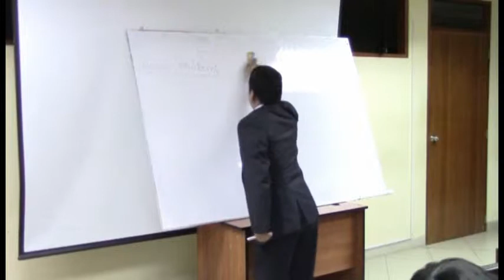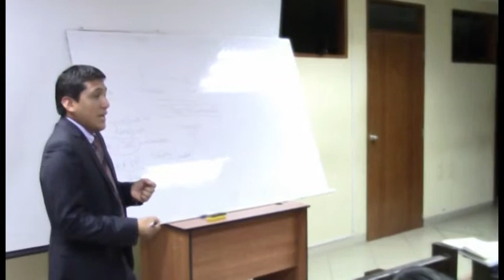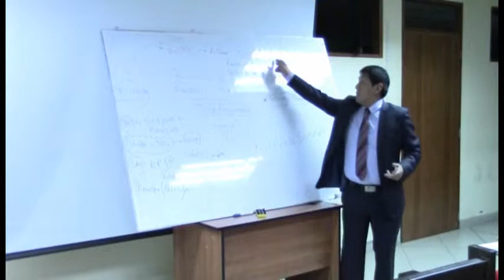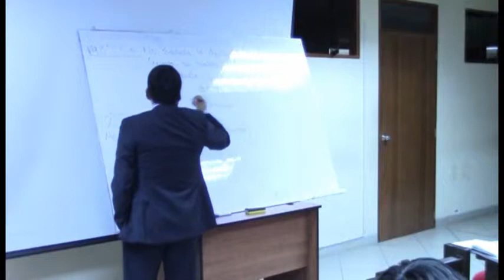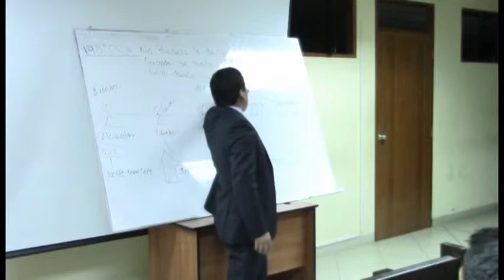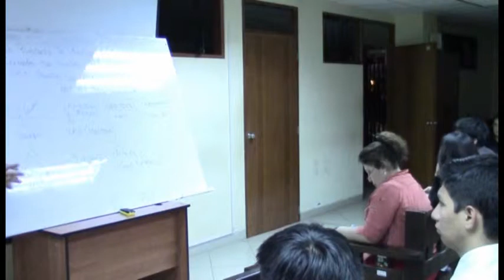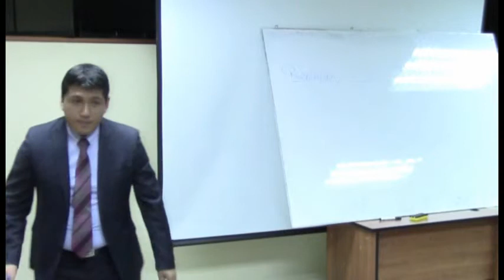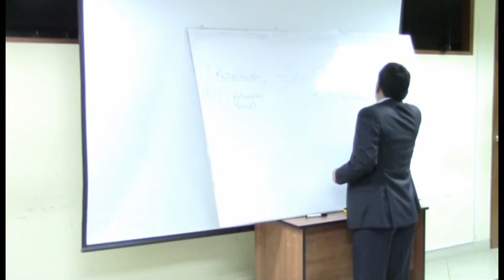VTS 01 4